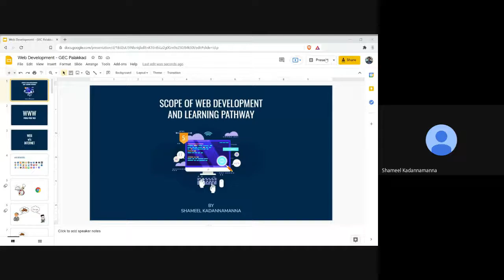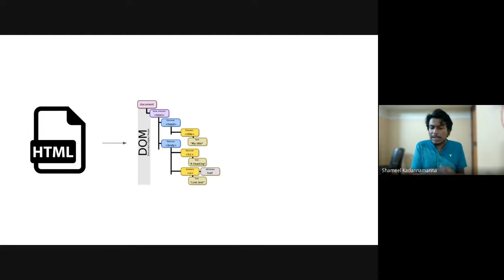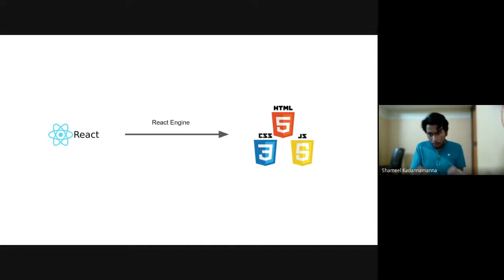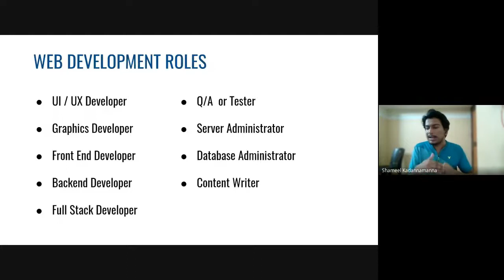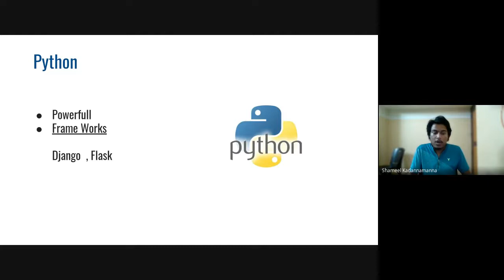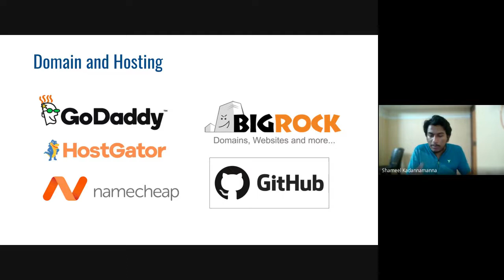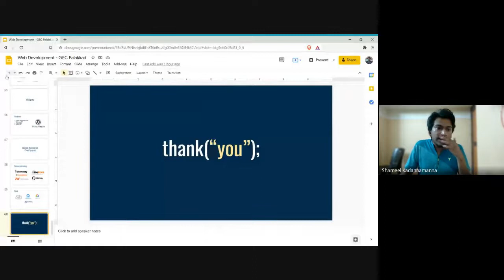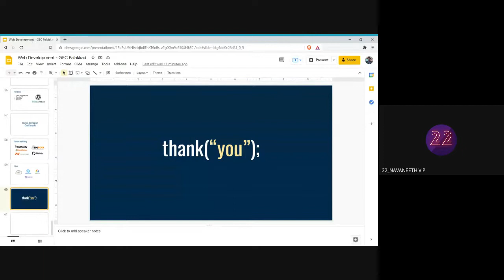WEB DEVELOPMENT | OPAS-21 | WEBINAR SERIES | IEEE SB GEC WAYANAD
Web Development session handled by Shameel Kadannamanna, Ex Webmaster - IEEE LINK.